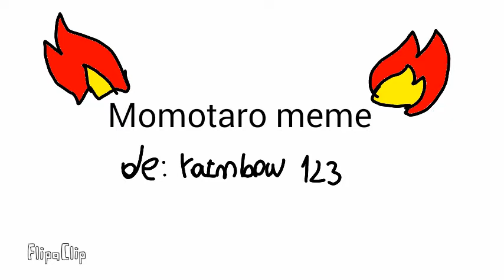Momotaro meme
Bye